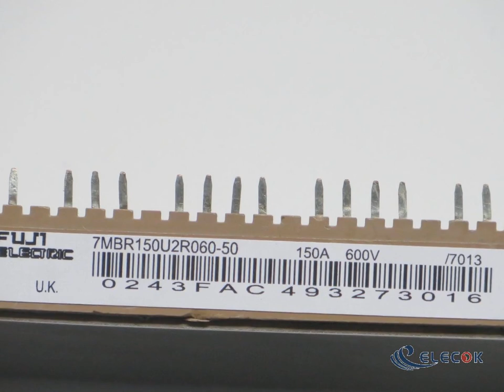7MBR150U2R060-50 IGBT Modules